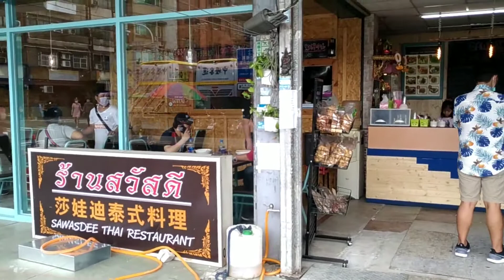泰國小吃 ขนมไทย Thai snack